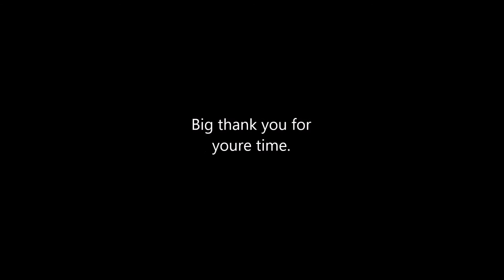Channel Intro: Welcome to Our Hobby Adventure! Discover What We Do!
Lets take a minute here so that you can get to know me. OMG this thumbnail is so funny but yikes.

ATTENTION:
This video is intended ￼for entertainment viewing and such is for audiences 13 years of age and up. ￼￼ Thank you for selecting to watch this video and I hope that you find it entertaining.